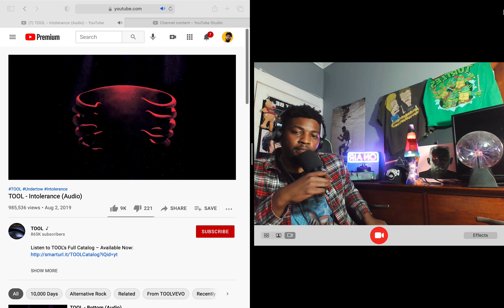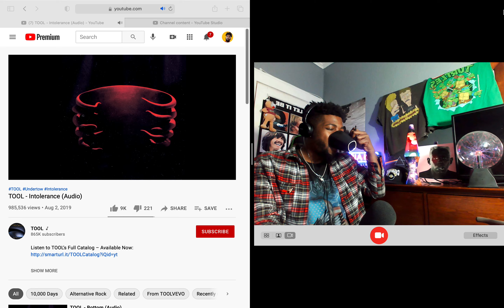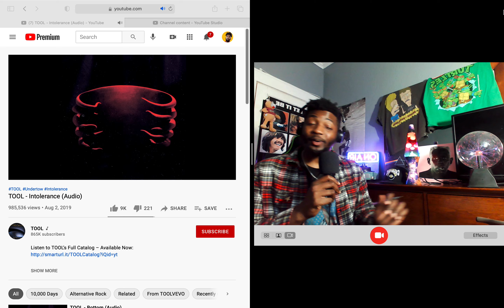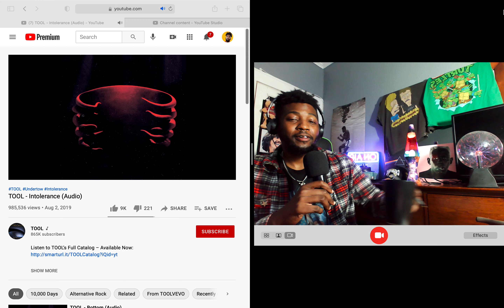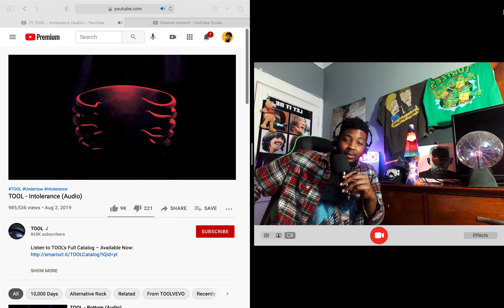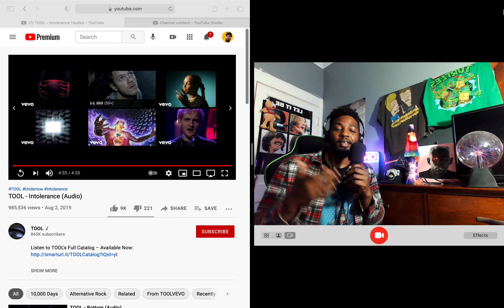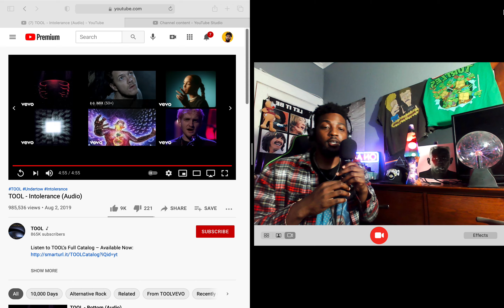TOOL - Intolerance (Audio) Reaction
Due to the overwhleming volume of requests i'm only accepting songs that are 8 minutes long or under. I have no choice but to make this restriction guys, i've done a bunch of lengthy songs but since the channel has grown i just won't be able to keep up if i continue this. I truly appreicate you guys' undertsanding and support!

Business phone